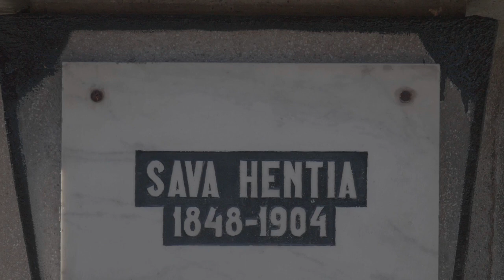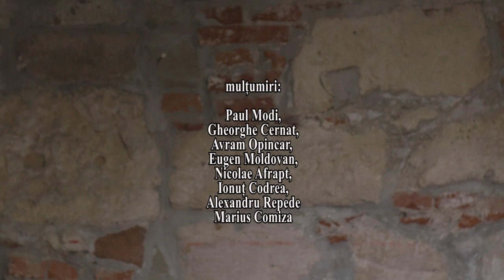SAVA HENȚIA ANI DE LA NAȘTEREA ARTISTULUI - Centrul Cultural „Lucian Blaga” Sebeș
Documentar despre viața și opera pictorului Sava Henția (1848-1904), realizat în cadrul proiectului cultural „Sava Henția din nou acasă. 170 de ani de la nașterea artistului”, co-finanțat de Administrația Fondului Cultural Național. Filmul a fost produs de Asociația Nova Polaris din Sibiu și de Muzeul Municipal „Ioan Raica” Sebeș